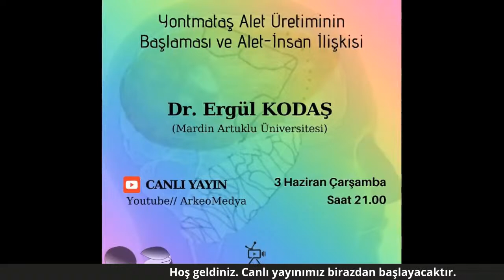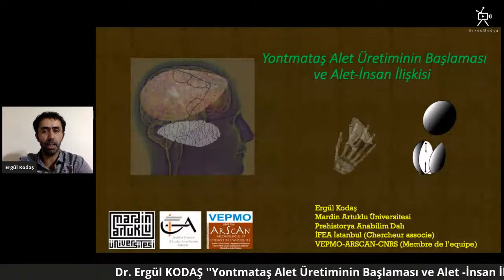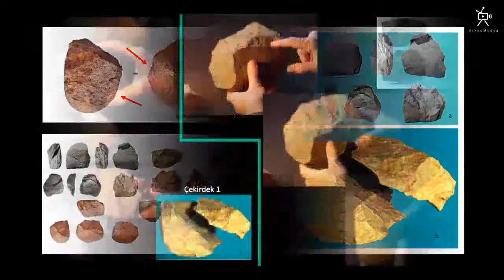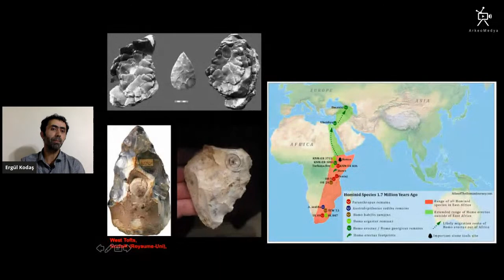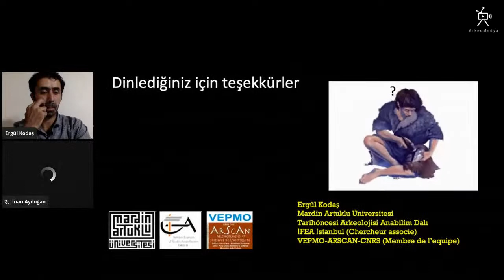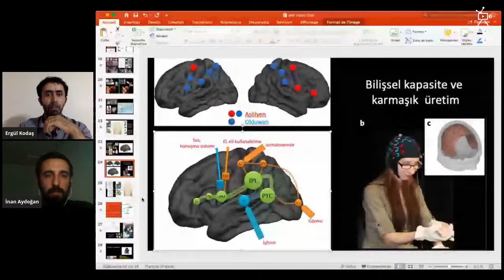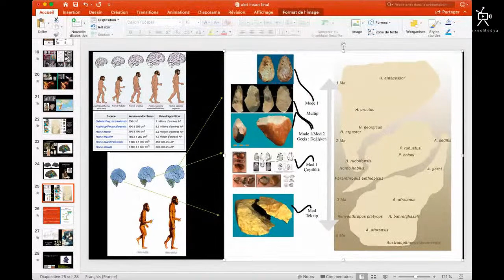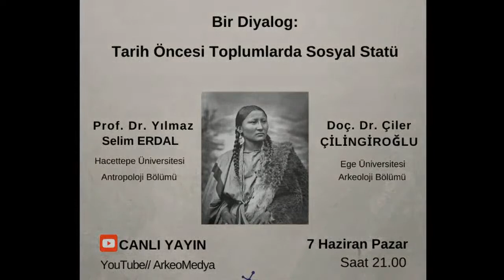Dr. Ergül KODAŞ ''Yontmataş Alet Üretiminin Başlaması ve Alet-İnsan İlişkisi''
Herkese merhaba,
Arkeoloji Sohbetlerinin 14. canlı yayınına hoş geldiniz.
Canlı yayınımız 3 Haziran saat 21.00' da gerçekleşecektir. Yayını anlık izlemek için kendinizie hatırlatma kurabilirsiniz.

İyi günler dileriz.